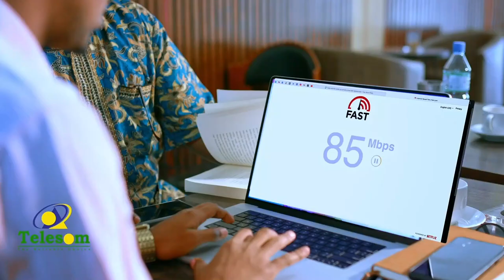Macmiil ka taxadir fariimaha been abuurka ah ee laguu soo diro.